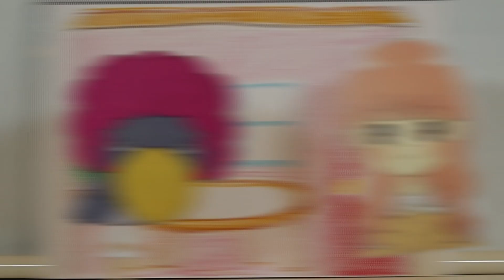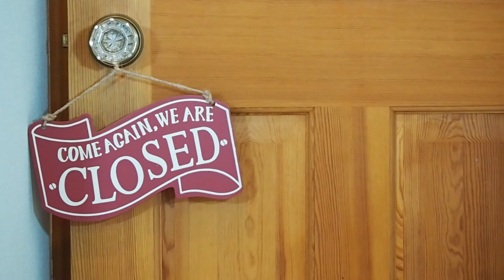ミニ【マクドナルド】４月２０日発売！チキンタツタシリーズ全4種類食べ比べ！ついでに気になる新商品も食べちゃった。笑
〈一野瀬叶唱　SNS〉

〈かなUtube公式　SNS〉

〒105-0004　東京都港区新橋4-24-10 アソルティ新橋6F
株式会社　アールエージェンシー　一野瀬叶唱　宛

※生鮮食品、生き物、危険物の含まれたプレゼントは受け付けておりません。